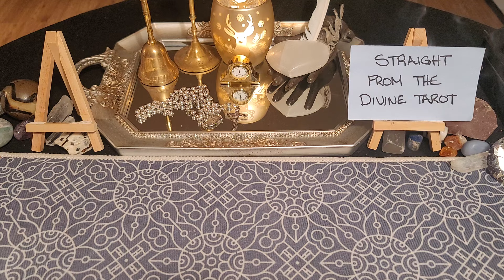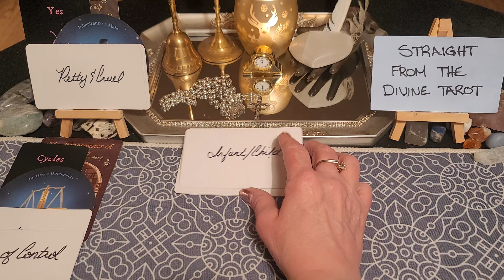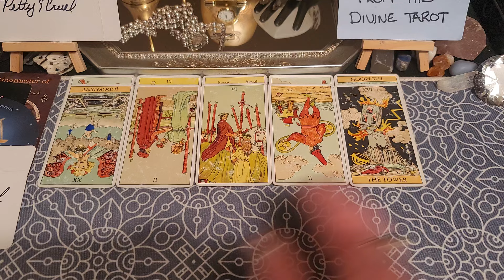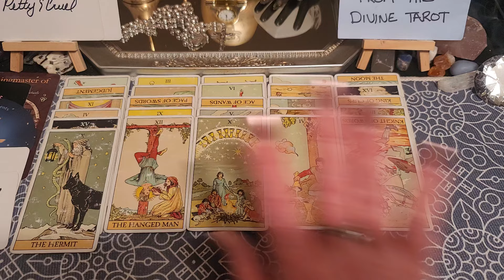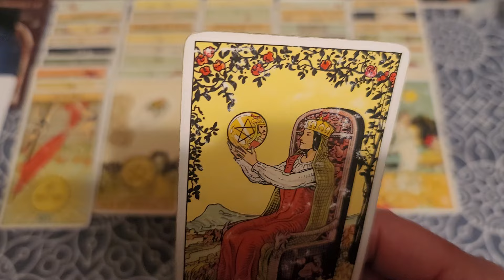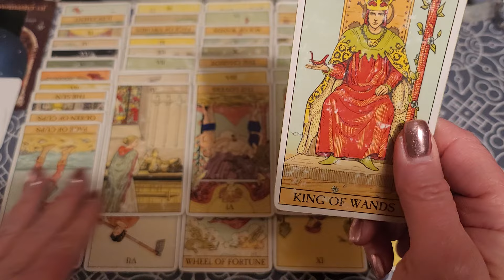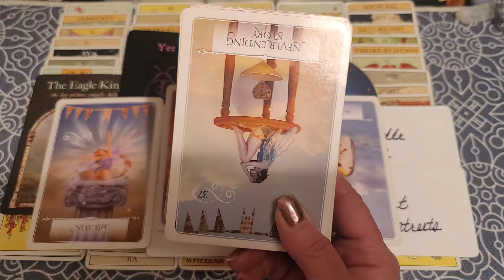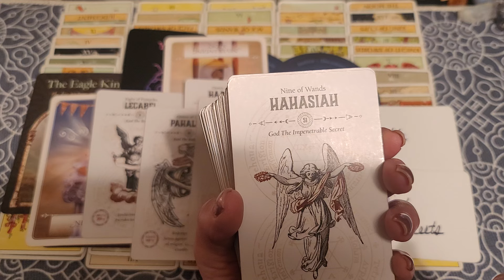It's getting hot in karmicville. They've been under investigation & now it's the Tower ✨️